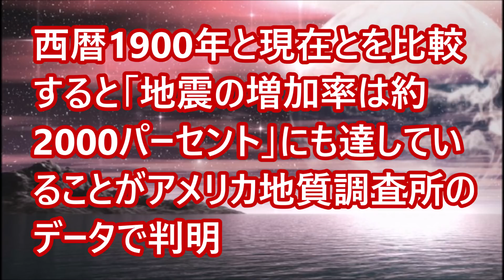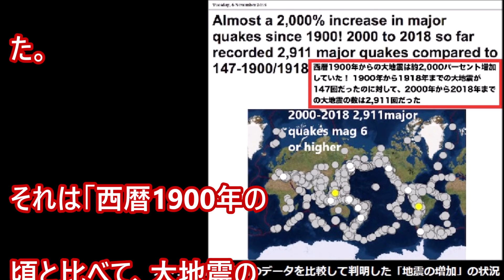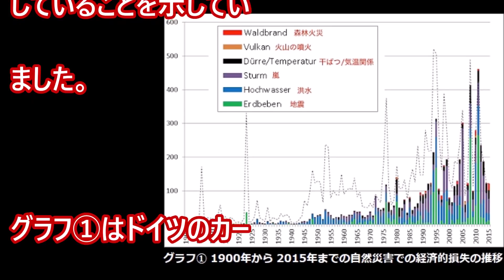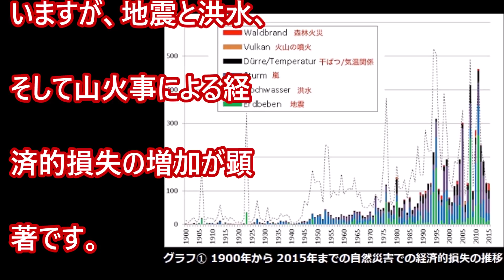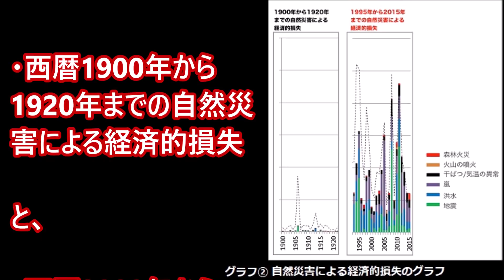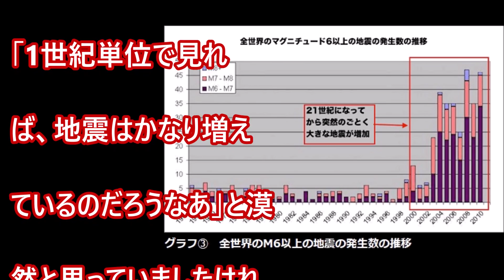【環境激変】私たちはもはや昔とは違う地球に住んでいる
地震に関しての「100年以上前の正確なデータ」などは存在しないと思っていたのですが、アメリカ地質調査所(USGS)のデータには、「西暦1900年から現在までの地震のデータ」が収められていました。それは「西暦1900年の頃と比べて、大地震の発生数は 2,000パーセント増えていた」というTheBigWobbleの記事･･･